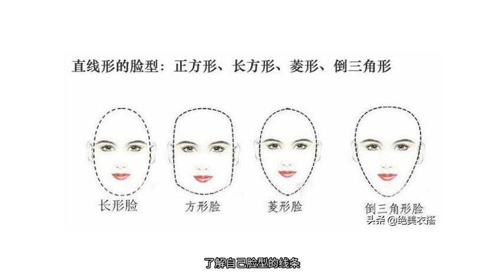你会选择耳环吗？关于耳环最全最权威的选择指南，拿走不谢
今年的夏天一直处于这种“少了一口气”的沸腾的火热畅快感，就连知了也是有一搭没一搭仿佛为了应景般附和着。全然没有了往年夏天那种炙烤火撩般酣畅淋漓的燥热感。不过好在这种凉爽的天气最适合有心情美美地凹造型了。